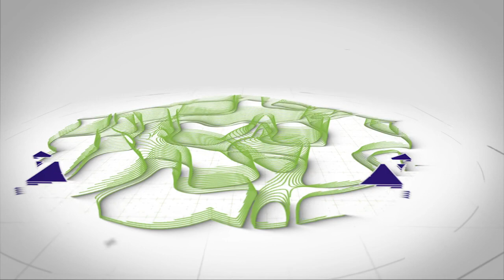68. Jama' Qashar Jumat dan Ashar, Dana Zakat untuk Korban Bencana - Ust. Dr Syamsul Hidayat